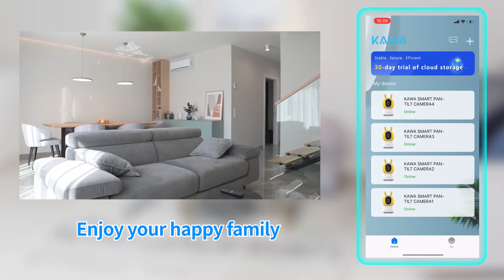KAWA Indoor Security Camera | Help to check your home anywhere anytime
【2K QHD & Enhance Night Vision】Capture every detail in your house with crystal-clear 2K quard high definition image and video with this security camera indoor wireless(1296P). Superior night vision offers you the real scenes even in dim conditions. It is 2X clearer than the ordinary 1080p resolution.
【Auto Motion Tracking & 360°Panoramic View 】KAWA indoor camera automatically tracks the motion and record the video if detect people or pet moves front it. Each corner covered with pan 350° and tilt 67° easily with KAWA IOT App control remotely, our indoor security camera is very suitable for monitoring the elderly, kids and pet.
【Smart AI Detection & Instant Alerts】Receive instant notification on your phone if human, motion or abnormal sound detected in your house.
And you can share the camera to your other family and friend. Push the siren on APP to shock of thieves to keep your family safe.
【Work with Alexa & TF/Cloud Storage】Hands-Free control of your home security cameras with Alexa by your voice. All data in cloud and data transmission is financial encryption.